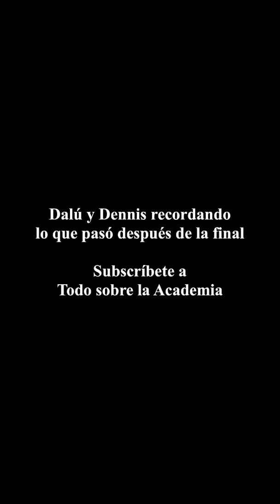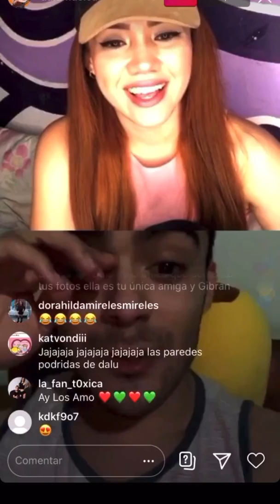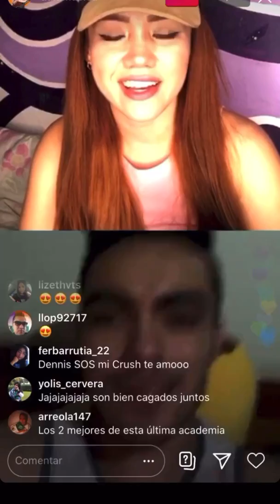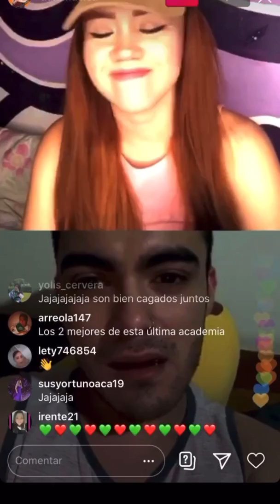Dalú y Dennis platican lo que pasó después de la final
La reina tiburona y El Chapin de oro se reencuentran en un live y recordaron lo que hicieron ya sin las cámaras y sin restricciones 😆
Subscríbete a nuestro canal para que te enteres de lo que hacen los ex académicos